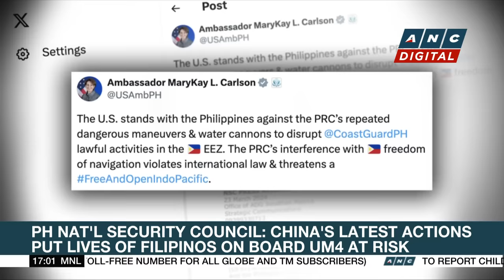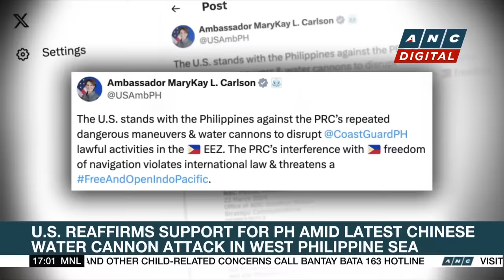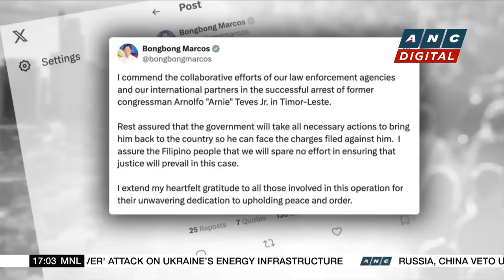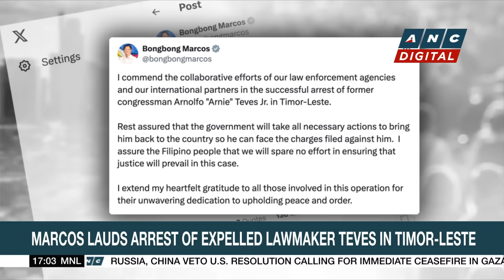PH Nat'l Security Council: China's latest actions put lives of Filipinos on board UM4 at risk | ANC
Here are the stories on ANC's Topstory Saturday.